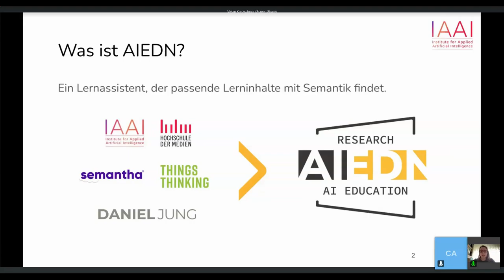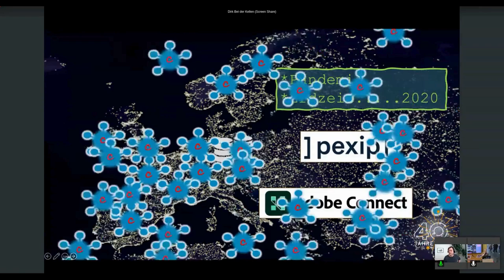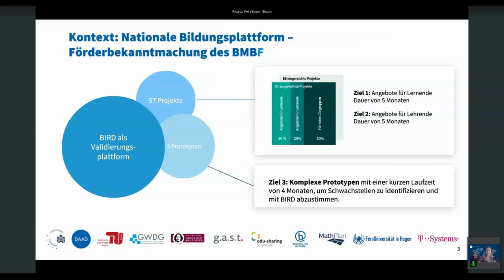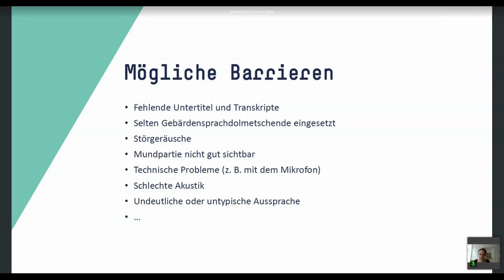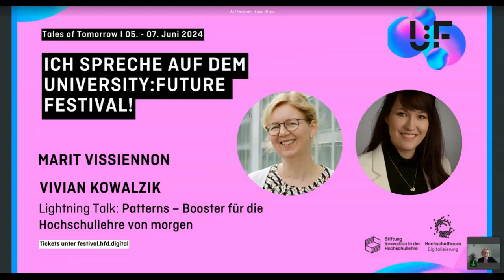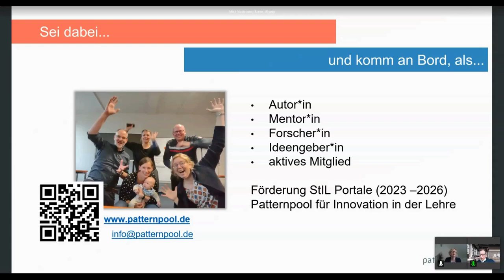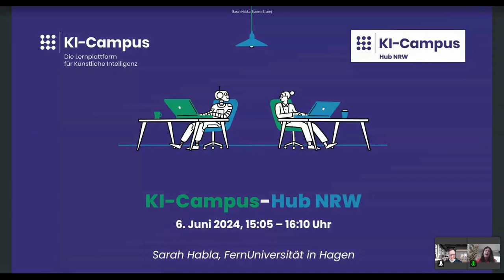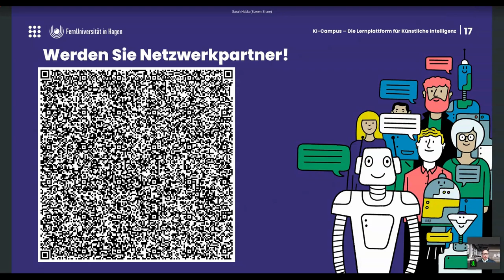Tools & Ressourcen - University:Future Festival 2024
Lightning Talks – Tools & Ressourcen: Eine Lightning Talk-Session mit Beiträgen von Vivian Kretzschmar, Dirk Bei der Kellen, Julia Dinier, Ricarda Peil, Alessandra Reß, Marit Vissiennon, Vivian Kowalzik, Christian Kohls, Peter Riegler und Sarah Habla auf dem University:Future Festival 2024.

Unter dem Motto “Tales of Tomorrow“ fand vom 05. bis zum 07. Juni die vierte Ausgabe des University:Future Festivals (U:FF) statt. Das U:FF ist die größte Veranstaltung zur (digitalen) Zukunft der akademischen Bildung. Themen sind unter anderem KI, Future Skills, Didaktik und Strategieprozesse. Das U:FF 2024 wurde hybrid organisiert: Das gesamte inhaltliche Programm war online voll erfahrbar. Gleichzeitig ermöglichten Bühnen in Berlin, Bochum, Heilbronn, Leipzig und Nürnberg Begegnungen vor Ort. Das Programm basierte weitgehend auf Einreichungen aus unseren Communities. Abgerundet wurde es durch herausragende VIP-Speaker:innen. Das Festival fand bilingual auf Deutsch und Englisch statt. Die Teilnehmenden sahen ein vielseitiges Programm mit über 300 Beiträgen von mehr als 600 Speaker:innen! Veranstaltet wurde das University:Future Festival 2024 vom Hochschulforum Digitalisierung und der Stiftung Innovation in der Hochschullehre. Unterstützt wurde es vom Stifterverband.